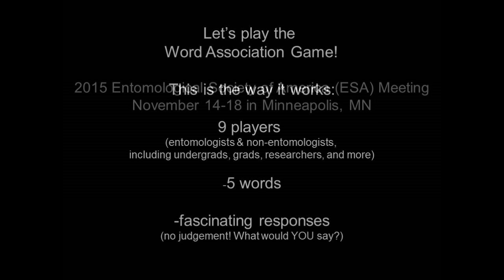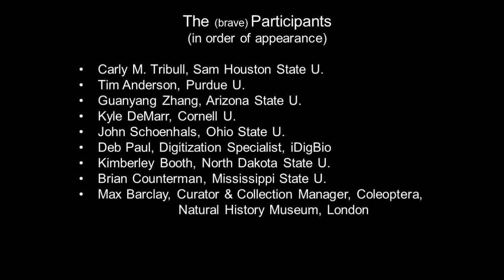The Insect Word-Association Game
Everyone's done a word-association game at some point in their life, so sit back, relax, and watch as I put 9 entomologists and non-entomologists from all different backgrounds in the hot-seat and ask them to think of the first word that pops into their heads after I say an entomology-related word. Fun times!